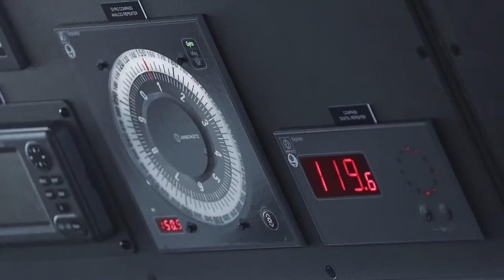The Greg Mortimer Experience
Discover the Polar regions onboard the Greg Mortimer and experience an unforgettable journey.